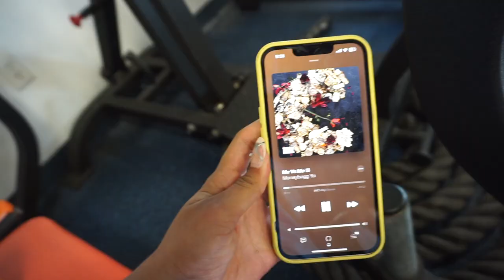DAY IN THE LIFE OF A D1 ATHLETE -GAME DAY-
ever wondered what it is like as a D1 athlete on game day... I got u.
social media...